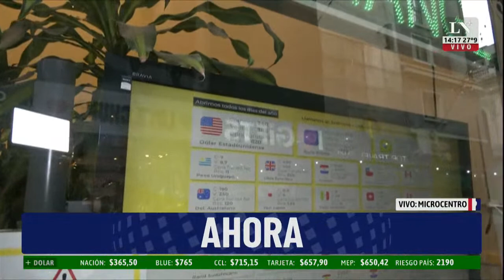Pronósticos de inflación: acumularía hasta 25% en los próximos meses